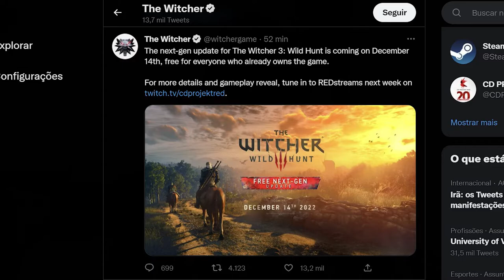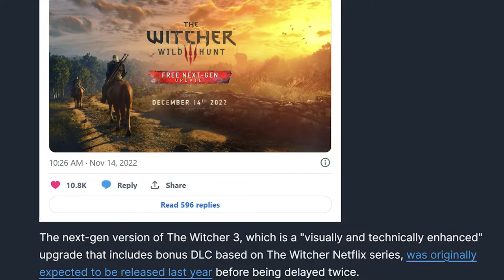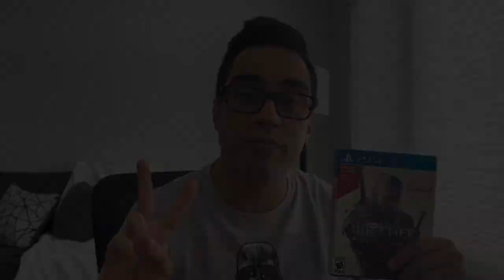The Witcher 3 na nova geração!! Confirmado a nova data!!!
Até que enfim a data do upgrade para a nova geração do The Witcher 3!!!